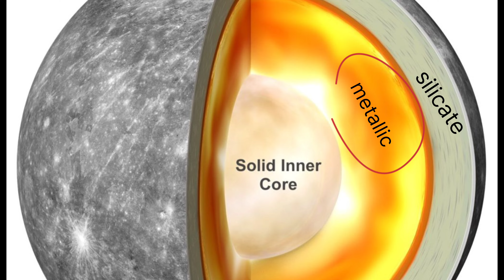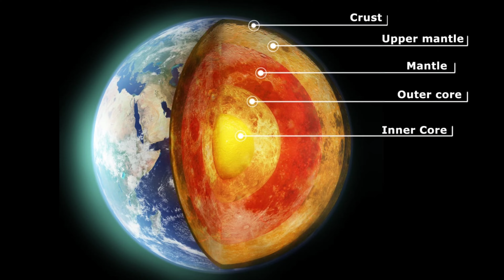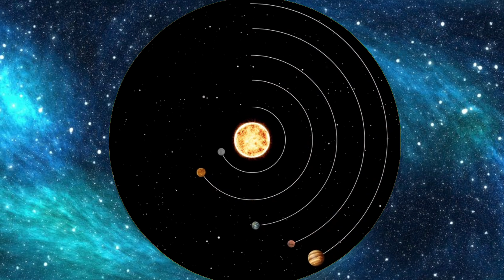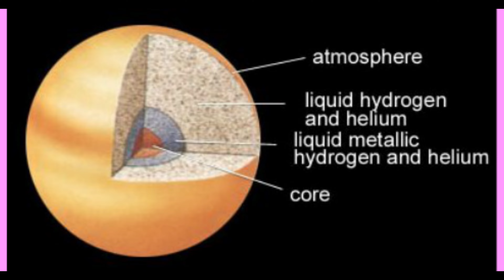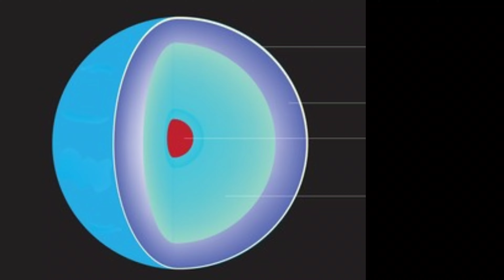सौर मंडल - आठों ग्रहों की अपनी अपनी खासियत || SOLAR SYSTEM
सौर मंडल - आठों ग्रहों की अपनी अपनी खासियत || सोलर सिस्टम